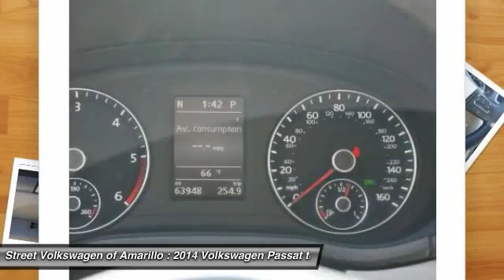2014 Certified Preowned Used Volkswagen Passat Amarillo TX Stock# 50368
2014 Volkswagen Passat TDI SE W/SUNROOF

2725 SW. 45th Avenue

Road trips can be fun again with the anti-lock brakes, a backup camera, traction control, dual airbags, and emergency brake assistance in this 2014 volkswagen passat tdi se w/sunroof. first-time buyer of a pre-owned car every certified pre-owned vehicle undergoes a comprehensive 112-point inspection, so there's no need to stress about safety. road trip, anyone this vehicle includes roadside assistance and a 3-month siriusxm trial subscription, so you can jam out on those long drives. with an unbeatable 5-star crash test rating, this sedan puts safety first. according to a review from new car test drive, the gauge cluster in the instrument panel is delightfully basic, with a large round analog tachometer and speedometer. don't sit on this decision for long...schedule your test drive today contact information: street volkswagen, 2725 sw 45th ave, amarillo, tx, 79110, phone: , e-mail: salesstreetvw.com.